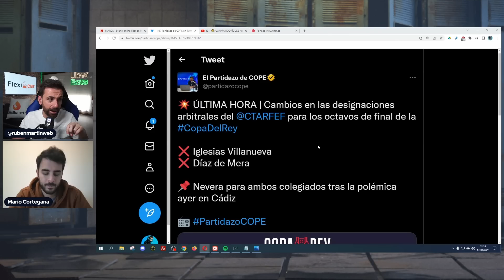"VAMOS A PUBLICAR ALGO DEL MERCADO DEL MADRID QUE VA A DAR QUE HABLAR" | EL FUTURO DEL MADRID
0:00 INTRO

0:44 CORTEGANA FICHA POR THE ATHLETIC

4:34 LA DERROTA EN SUPERCOPA

6:09 MAÑANA NOTICIA DEL MADRID

9:56 ¿QUÉ PASA EN EL MADRID?

12:56 LA REALIDAD DE LA PLANTILLA

14:10 ÁRBITROS PARA LA COPA

17:51 EL FUTURO DEL MADRID